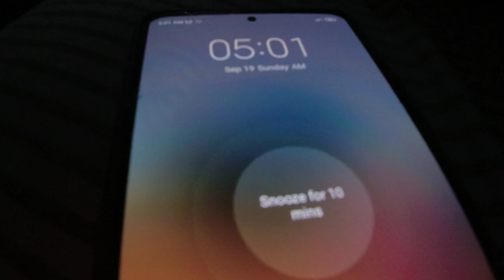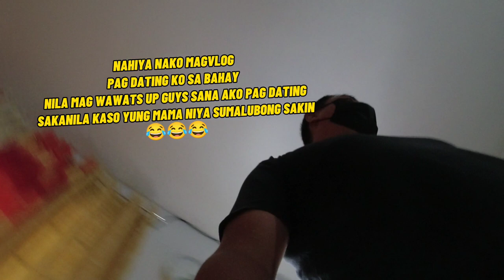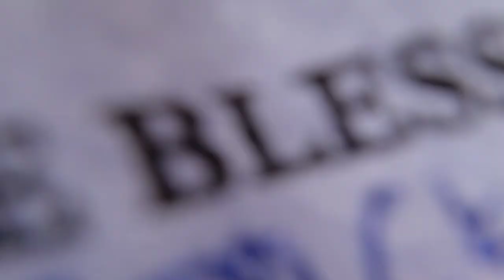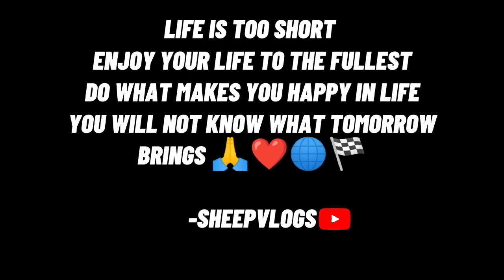PABLESSING NG MOTOR SA ANTIPOLO | ANTIPOLO CHURCH | YAMAHA NMAX | SHEEPVLOGS